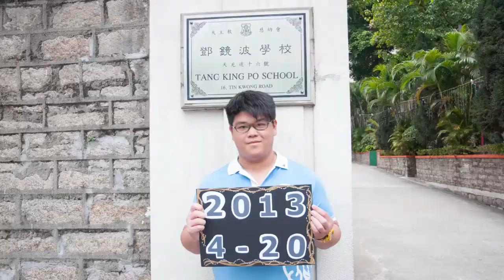慈青日2013 宣傳片 01